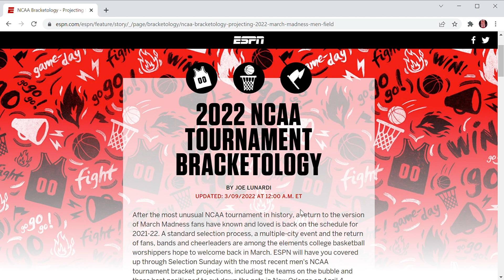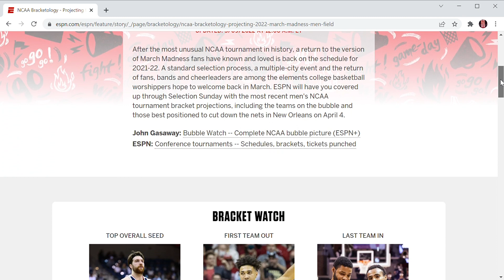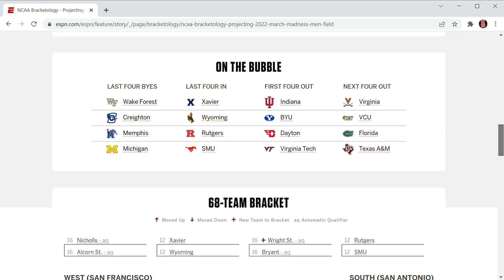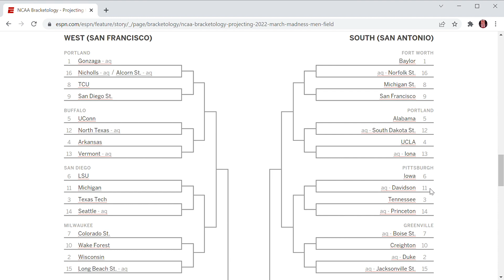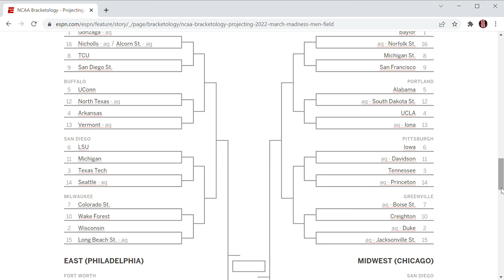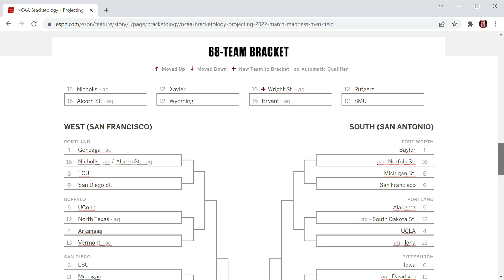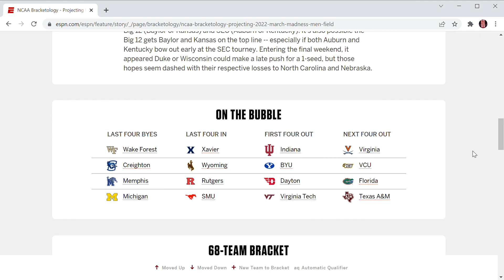NCAA Tournament Bracketology Update- Joe Lunardi 3/9/22